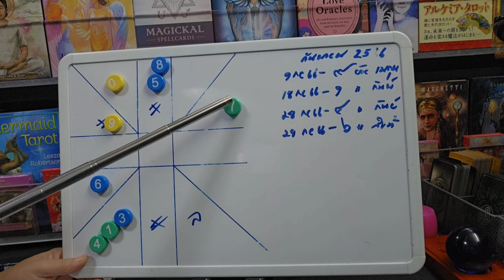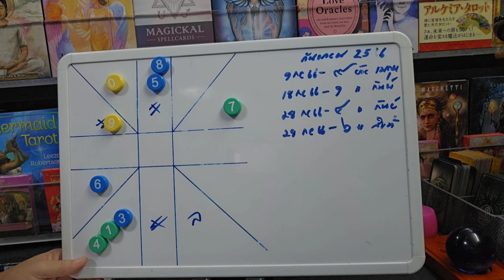ราศีพิจิก♏💰ดาว๓ มหาจักรภพลาภะ รายได้อลังการ